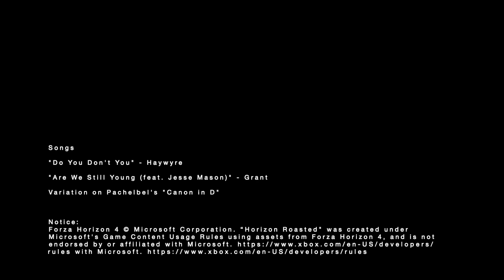Horizon Roasted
Horizon 4 “crowd characters” become actors in this fictional story about two professional race car drivers who get married in Horizonuk (Horizon UK).  In the process of telling the story, the characters themselves poke fun at many of the game’s quirks as well as the comically absurd situations surrounding the wedding and reception. Look for cross-overs with other Horizon 4 movies by The Toucan. Animated, using Forza Horizon 4 assets.